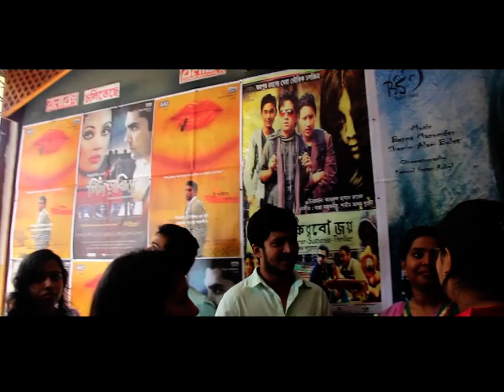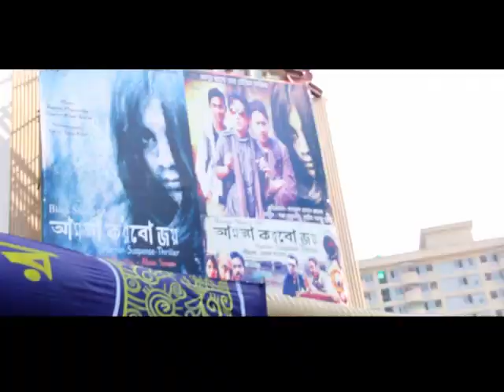''Aamra Korbo Joy'' Movie Balaka Hall Review | Ahasan Sarawar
Film : Aamra Korbo Joy
Director: Ahasan Sarawar